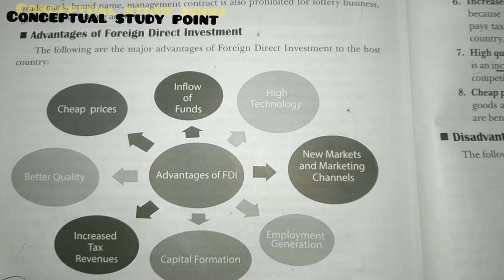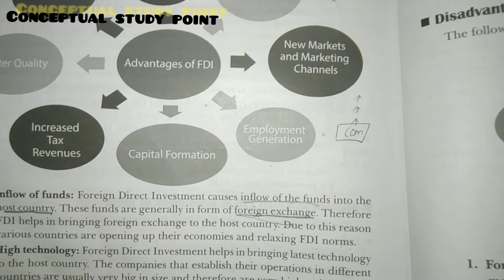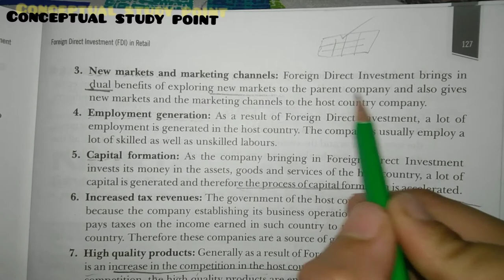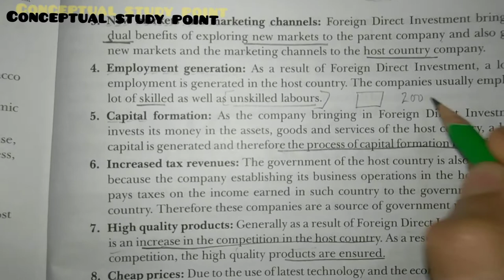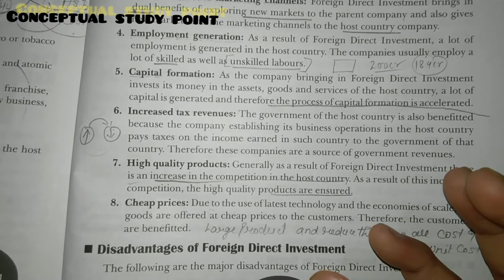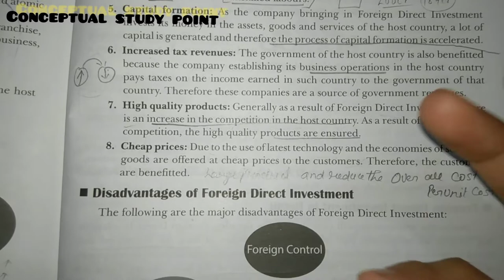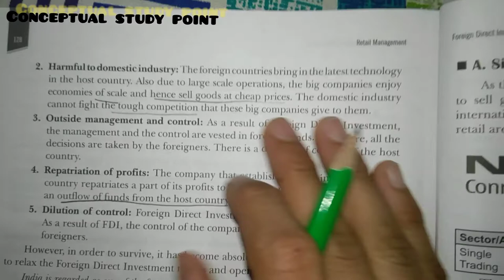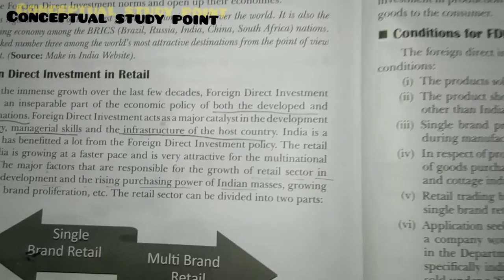Advantage and Disadvantage of FDI (Foreign Direct Investment) In Hindi by conceptual study point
Hii
this video is later to the foreign direct investment in retail and in this video we discuss about the advantage of foreign direct investment and disadvantage of the foreign direct investment in retail sector.

we also discuss about meaning of the foreign direct investment in retail , foreign direct investment routes and the sector in which the FDI is prohibited in India in Previous video and this video is based on  advantage and disadvantage of the foreign direct investment in retail sector.

Advantage of Foreign Direct Investment in Retail:
The following are the major advantage of foreign direct investment to the host countries .

# 1) Inflow of the funds :
Foreign Direct Investment causes inflow of the fund into the host countries. these points are generally in the form of the foreign exchange. therefore the FDI help in the drinking foreign exchange to the host country. due to this reason various countries are opening up their economic and their relaxing FDI norms.

# 2) High Technology:
Foreign Direct Investment help in bringing latest technology to the host country. The company that established their operation in the different countries are usually very big in size and therefore are very high technique.

# 3) New market and the marketing channel:
Foreign Direct Investment bring in dual benefit of exploring new market to the parent companies and also give new market and the marketing channel to the host country company.

# 4) Employment generation :
As a result of the foreign direct investment korma a lot of employment is generated in the host countries for stop the company usually employ a lot of skin as well as the unskilled labour.

#5) Capital Formation :
Azhar company bringing in a foreign direct investment invest its money in the assets coma goods and services of the host country a lot of capital is generated and therefore the process of capital formation is accelerated.

# 6) Increased Tax Revenue :
The Government of the host country is also benefited because the company establishing its business operation in the host country pays tax on the income earned in the country to become government of that country.

# 7) High quality products:
Generally as a result of the foreign direct investment there is an increase in the competition in the host countries as a result of this increased competition the high-quality product are ensured.

# 8) Cheap price :
Due to use of latest technology and the economic of scale coma the goods are offered at a cheap price to the customer therefore the customer are benefited.

2) Disadvantage of Foreign Direct Investment in Retail sector:

#1) Foreign control:
as a result of the foreign direct investment comber the control and the management are vested in the foreign hands. as a result of this the domestic company becomes a puppet in the hands of foreign direct country.

# 2) Harmful to Domestic Industry:
the foreign countries being in the latest technology in the host countries. also due to the large scale operation the big companies enjoying the economic of the scale and Hans sale goods at cheap price. the domestic industry cannot fight the tough competition that this be company give to them.

# 3) Outsider Management and Control:
As a result of the foreign direct investment korma the management and the control are vested in the foreign hands. Therefore, all the decisions are taken by the foreigners. there is a solution of the control of the host country.

# 4) Repatriation of Profits :
the company that established its business into the host countries repatriates the part of its profit to the host countries. As a result there is an outflow of the fund from the host countries .

# 5) Dilution of control:
foreign direct investment result in deletion of control. as a result of FDI the control of the company goes from host country to the foreigners.

if any student have any question then comment in my comment box with your problem.